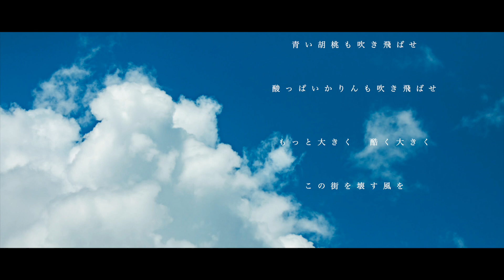【off vocal】又三郎 / ヨルシカ - piano ver. arranged by 萩 カラオケ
サビがとても好き

ヨルシカ @nbuna_staff

Lyrics & Music : n-buna様
Arrange & Mix : 萩 @y_ha_ag_y
Photo : free

チャンネル上部の"音源利用規約"から必ずご確認の上、利用してください。
随時、利用規約を更新しています。

動画の音源を使用し投稿された方はぜひコメント欄にURLを貼っていってください。

1文字でも嬉しいです！！！活動の一番の糧なんです。